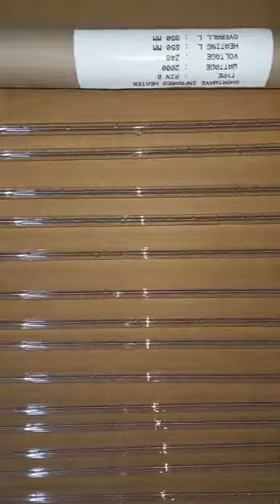Pet Bottle blow moulding machine lamp heater / Shortwave Infrared Heater